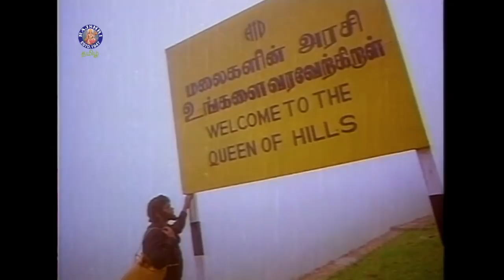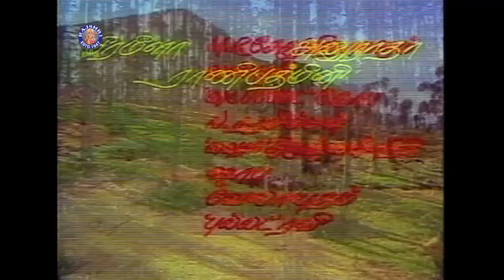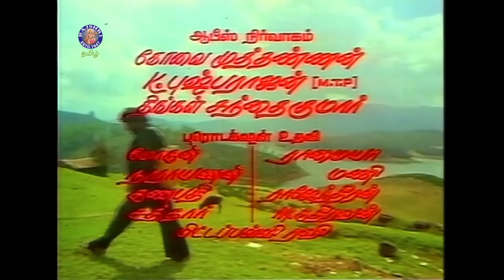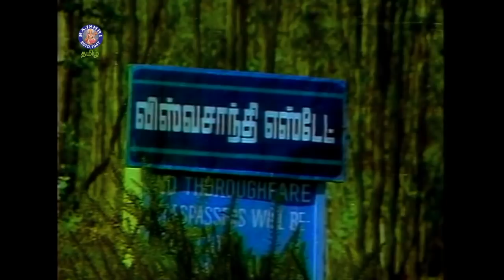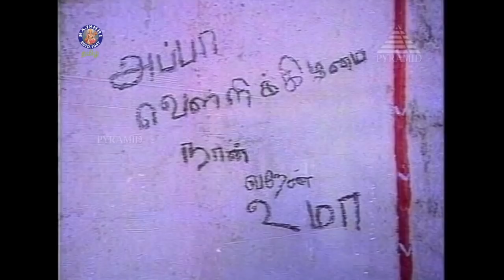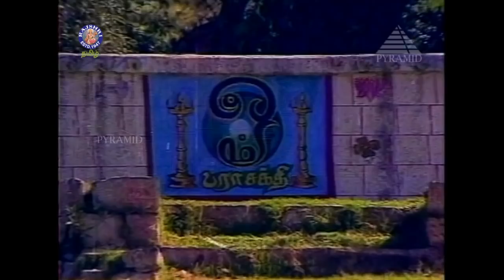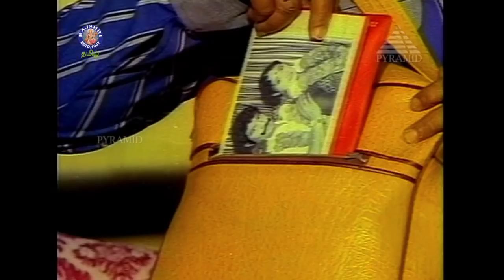Raja Thandhiram Full Movie | ராஜதந்திரம் | Visu, Karthik, Sulakshana, Radha Ravi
Raja Thandhiram is a Tamil language Drama film directed by Visu. The film starred Karthik, Visu, and Prameela in lead roles.

Plot Summary
Karthik belongs to a rich affluent family but his equation with her stepmother is poor. She treats him badly and is only concerned about getting his wealth & property in her name. Hence she fakes herself as a genuine person in front of everyone. That's when Visu comes to the rescue.